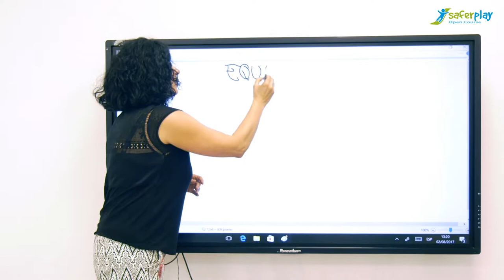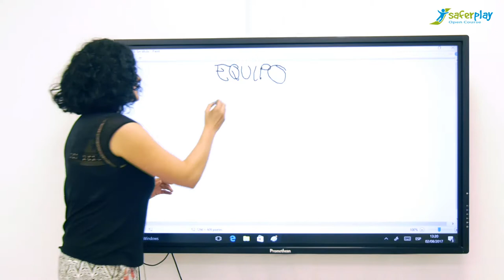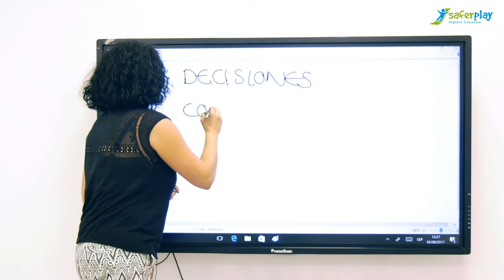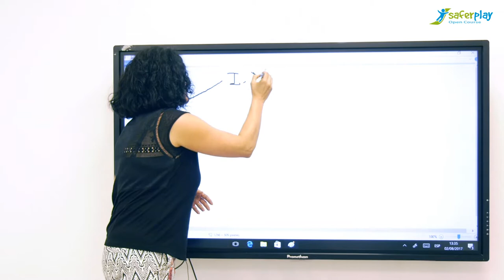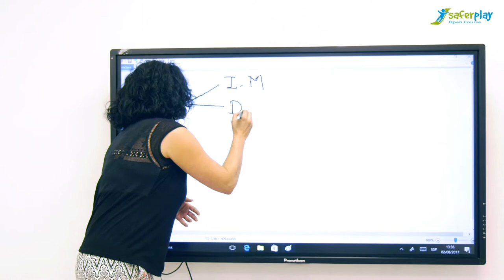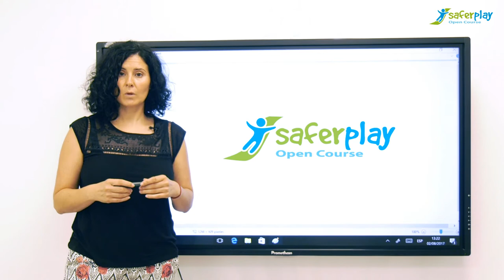SAFERPLAY_Introduction to Inspection